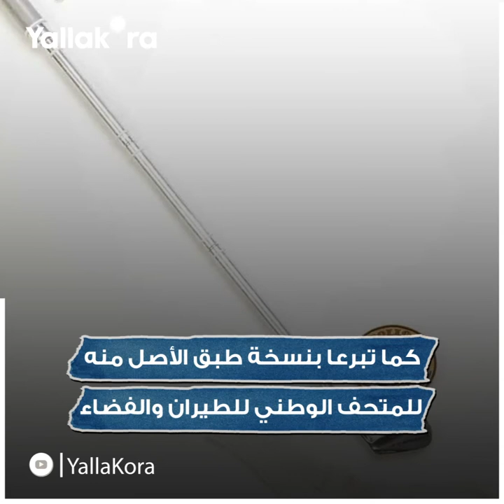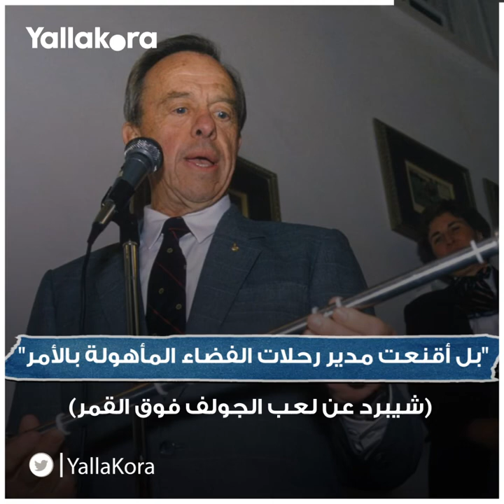قصة الرياضة الوحيدة التي لُعبت على سطح القمر